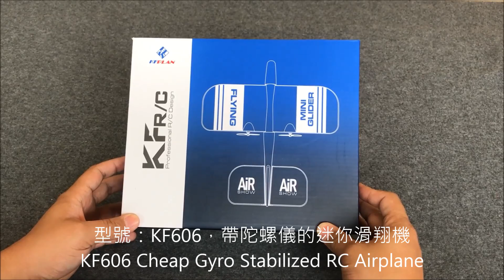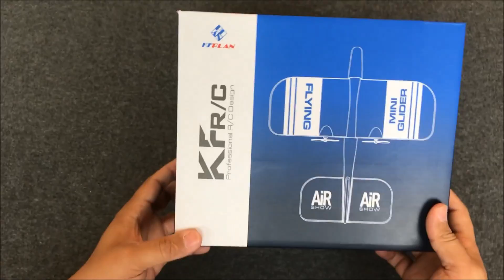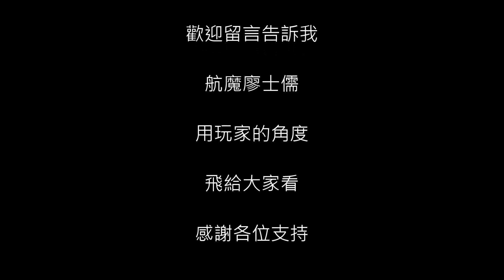廖士儒 KF606 迷你 滑翔機 遙控飛機 帶 陀螺儀 自穩模式 便宜 練習機 PART 1 室內開箱，結論，室內無法飛，除非你家是超級大豪宅!!!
超迷你滑翔機，遙控距離100米，可以飛行10分鐘，一套699元!
在各大賣場，搜尋"小鐵牛航魔館"，就可以了喔!!!
【迷你滑翔機，可飛10分鐘，操控100米】小鐵牛航魔館 KF606 迷你 滑翔機 固定翼 遙控飛機 帶 陀螺儀 自穩模式
服務諮詢專線，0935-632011， LINE ID：alu646，歡迎個人、公家機關、學校、團體、同業等合作
歡迎光臨小鐵牛航魔館，我是航魔廖士儒，我們提供航拍無人機、四軸飛行器，小至迷你四軸，大至大疆DJI系列產品零售、批發等服務，也提供完整售後維修，不管任何問題，都歡迎交流！
因為興趣，開始了飛行旅程，因為想分享，開始了拍攝影片，因為摔機，開始了維修，這些親自拍攝的介紹影片，如果有資訊錯誤的地方，請不吝指教，全部影片著作權為本人所有，歡迎分享我的影片連結，但請勿使用在商業用途或任意下載複製等行為，否則依法追究。
相關產品，如果有興趣，歡迎來我的賣場逛逛：
產品參數：

產品尺寸：190毫米（翼展）*180毫米（長度）
飛行時間：約15分鐘

遙控距離：100m以上
產品優點：

1.大倍率EPO發泡材質，表面光滑，結構強度好重量輕，機翼空心設計使重量更輕
2. 自穩模式可以使飛機輕鬆姿態飛行。
3.採用高性能馬達，動力強筋，壽命長，效率高飛行時間更長
4.螺旋槳聲音小更省電效率好高

以上規格資料，若有任何說明錯誤，以原廠或飛機實測資料為準。如贈品在運輸過程中有損壞，不再補寄。

飛機出貨前皆由技術人員完整測試後才出貨，若不信任者或有心人士請勿購買!

收到商品請立即檢查，避免爭議喔!!

本賣場影片及圖片，均為本館與研發團隊共同設計，如有盜圖，將採取法律行動，維護本館著作權!!

更多本館親自拍攝的四軸飛行器影片，請直接在【YouTube】上，搜尋【航魔廖士儒】就可以了，包含開箱文、室內外飛行測試、性能介紹等等，有興趣的朋友們，沒事可以看一看，有些專業，有些很不專業，笑一笑也不錯!

歡迎同業、異業合作、機關團體配合。